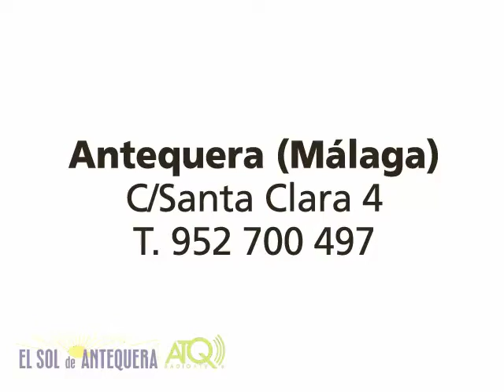ATQ_Habla_Alcalde_Comerciantes_1_22052012.mp4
ATQ Radio -- TV graba para El Sol de Antequera, momentos de la tertulia con el alcalde de Antequera Manuel Barón y la empresaria Toñi Delgado de Tiendas Beds en Antequera con motivo del aniversario del Partido Popular en el gobierno del Ayuntamiento de Antequera. Las imagenes fueron grabadas el martes 22 de mayo de 2012.